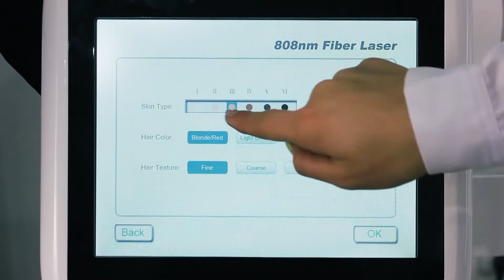Fiber-Coupled Diode Laster Machine US408G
50 million shorts permenent hair removal machine US408G,  a kind of beauty product  painless fiber hair removal 808nm laser diode equipment.
Fiber-Coupled 808nm Diode Laser Machine
180° rotation,easy operation
300g handle,very light
Longest lifetime: 50,000,000 shots
No laser bars, no burn handle.
No deionized water required.
Narrow pulse width, greater energy density.
It is latest 808nm fiber coupled diode laser for permanent hair removal , compared with normal diode laser , Fiber HR put laser generatorin machine inside not in hand piece. The light generated by multiple diode laser are coupled into a single-core multimode fiber by micro lens array, in order to deliver light to the target place. So energy and heat transfer are released by fiber with high energy, efficientacy and confortable.